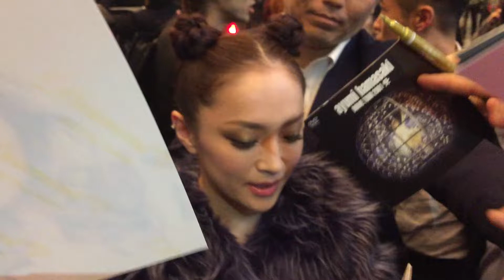ayumi hamasaki TAIWAN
いつも、ayuの歌声で、
あの冬を思い出している。
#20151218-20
Merry Christmas(≧∇≦)ｷｬｰ♪
最高のクリスマスプレゼント🎁
☆☆°☆I LOVE ☆☆°☆